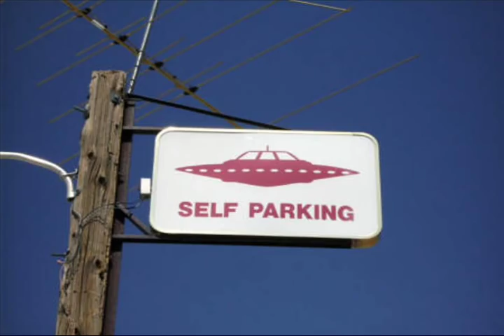Flying Saucer - BRAVE COMBO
One of the few things America leads the world in is;
Texan Polka Bands
UFOs
and the people who search for and find both.